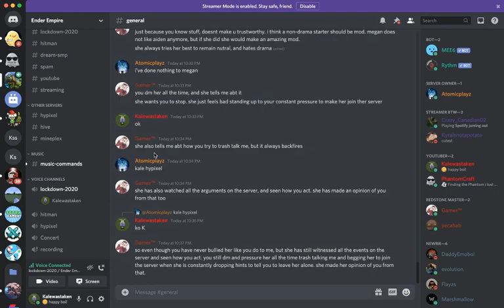Happy holidays! - Bedwars (ft. phantom)